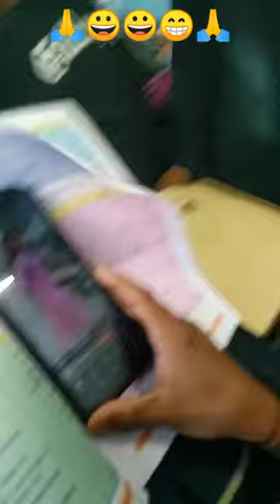mera dil ye pukare aaja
please ak video virul karodo millions me pohcha do